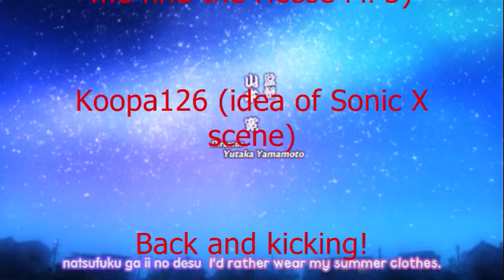GUTSMAN'S ASS MEETS ITS MATCH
My 38th poop.

RUMBLE
Do you want better monetization? Are you tired of earning nothing despite your hard hours working on your channel? Join Rumble and sync it with your YouTube for some actual pay!